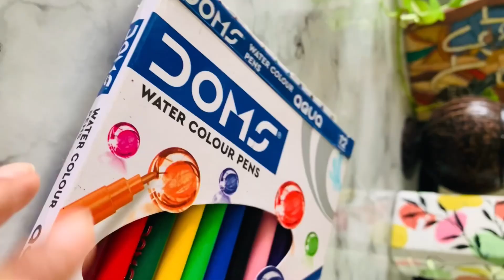Mini art book